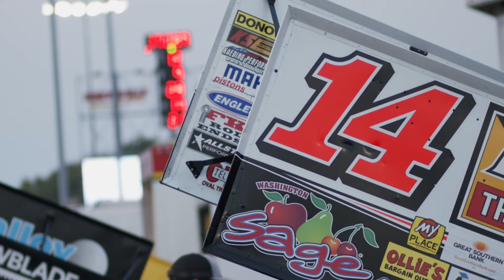2019 My Place Hotels 360 Knoxville Nationals Mini-Documentary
A documentary style look back at the 29th annual My Place Hotels 360 Knoxville Nationals presented by Great Southern Bank from our friends at Dirt Collective.